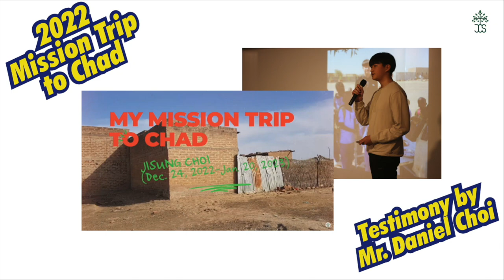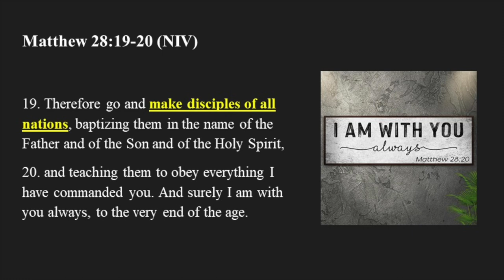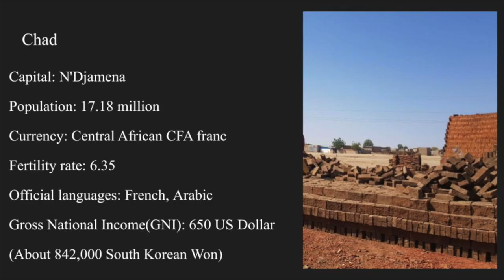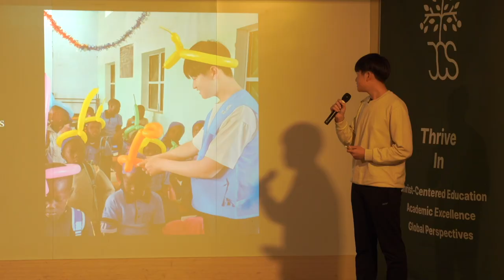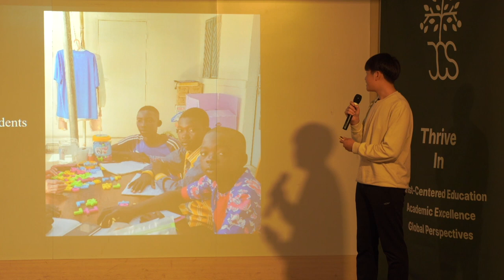[STUDENT LIFE] 2022 Mission Trip to Chad: Testimony by Mr. Daniel Choi [채드 아프리카 선교: 최지성 학생]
주니퍼크리스천스쿨 9학년 최지성 학생은 2022년 겨울 단기 선교를 통해 아프리카 국가 가운데 하나인 '채드' 국가를 방문하였습니다.

1. Title: What is Mission?
2. Bible: Matthew 28:19-20
3. Duration of Mission Trip: December 24, 2022 - January 20, 2023
4. Purpose of Mission Trip: 1) To follow what Jesus Christ commands us, 2) To learn what mission is
5. Country: Chad

Matthew 28:19-20
19. Therefore go and make disciples of all nations, baptizing them in the name of the Father and of the Son and of the Holy Spirit, 20. and teaching them to obey everything I have commanded you. And surely I am with you always, to the very end of the age.

주니퍼크리스천스쿨 학생들은 2023년 7월 31일(월)부터 8월 5일 (토)까지 '필리핀 리잘지역 교육선교 여행'을 진행할 예정입니다. 많은 기도와 후원 부탁 드립니다.

/// DESCRIPTIONS ///
Mr. Jisung Choi, 9th grader of Juniper Christian School, visited 'Chad' country in Africa in the winter of 2022.

1. Title: What is Mission?
2. Bible: Matthew 28:19-20
3. Duration of Mission Trip: December 24, 2022 - January 20, 2023
4. Purpose of Mission Trip: 1) To follow what Jesus Christ commands us, 2) To learn what mission is
5. Country: Chad

Matthew 28:19-20
19. Therefore go and make disciples of all nations, baptizing them in the name of the Father and of the Son and of the Holy Spirit, 20. and teaching them to obey everything I have commanded you. And surely I am with you always, to the very end of the age.

From July 31, 2023 to August 5, 2023, '2023 Education Mission Trip to Rizal, the Philippines' will be held on Iloilo City, Rizal area in the Philippines. Please, join us and pray for our mission trip to the Philippines!